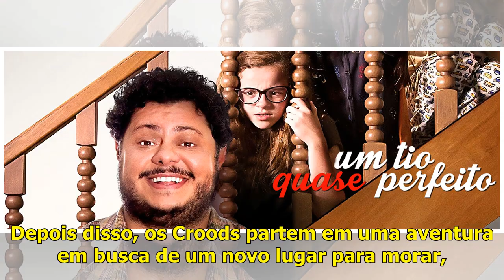Sessão da Tarde | Globo exibe 'Os Croods' (01/05) - Entreter-se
Nesta quarta-feira (01), a TV Globo exibirá em seu bloco Sessão da Tarde, o filme “Os Croods“. O longa tem a direção de Chris Sanders e Kirk DeMicco e foi lançado no ano de 2013. Tem 1h 38min de duraç...